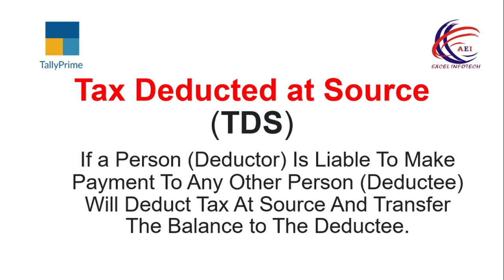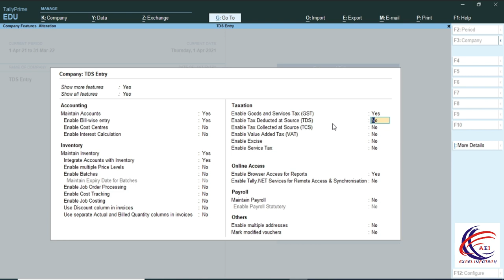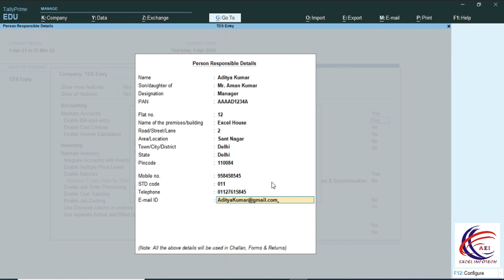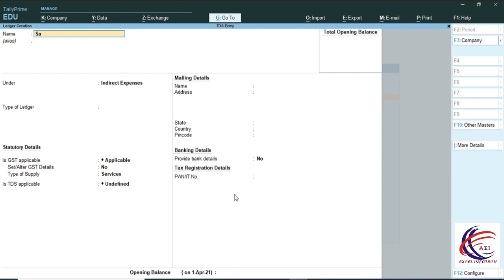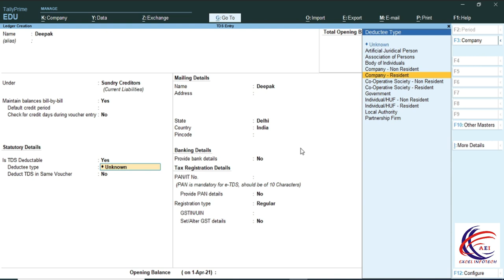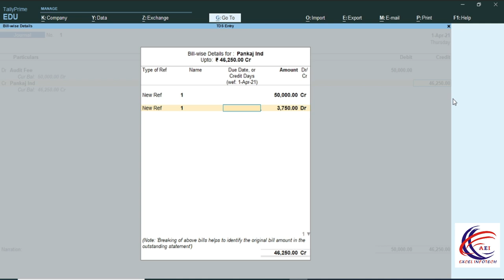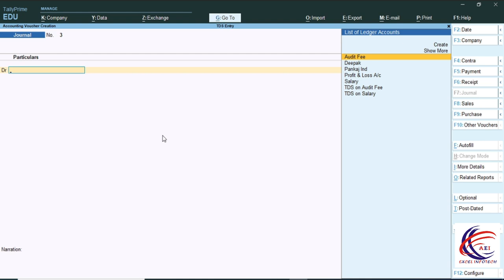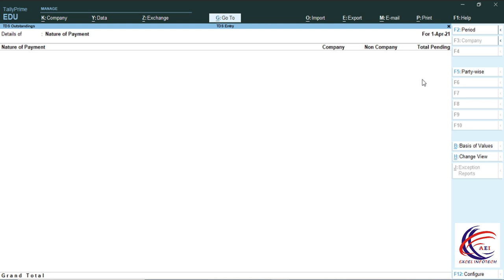TDS Entry in Tally Prime -How To Auto Calculation TDS in Tally Prime-TDS Enable in Tally Prime Hindi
इस वीडियो में आप जानेंगे कि आप टेली प्राइम के अंदर किस तरह से ऑटोमेटिक टीडीएस डिटेक्ट कर सकते हैं
In this video you will learn how you can detect automatic TDS inside Tele Prime

Introducing -
Tally Prime course
Tally Prime Full Free course
Tally Prime Course with GST

Cover Topics :-
1. How To Download Tally Prime
2. How To Install Tally Prime
3. How To Activate Tally Prime
4. How To Create A Company
5. How To Create A Ledger